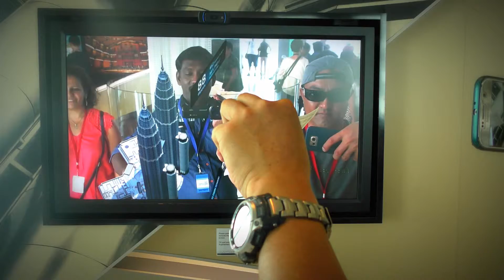KL Twin Towers 2016